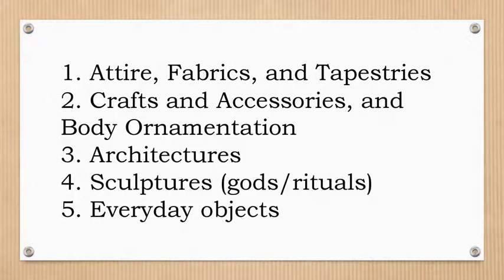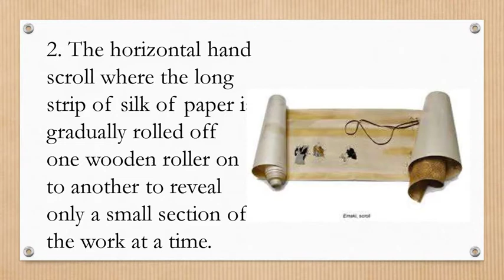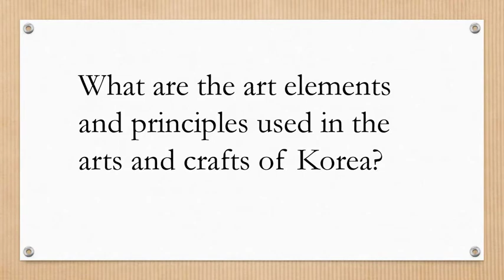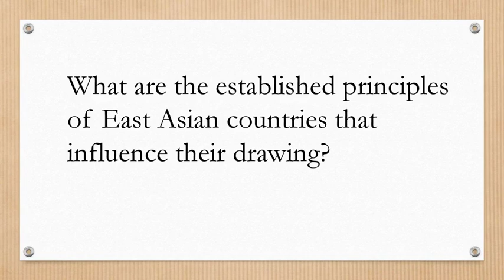ARTS OF EAST ASIA Grade 8